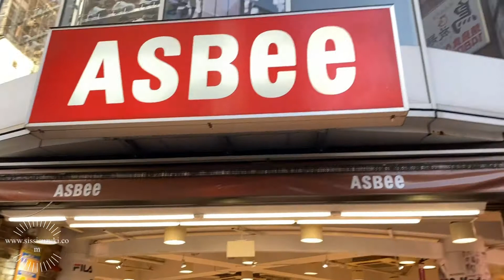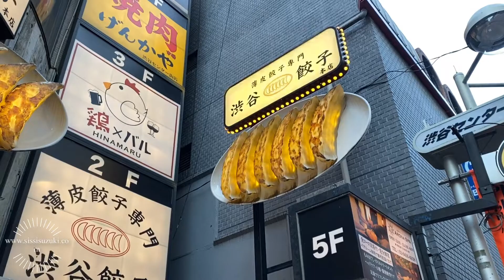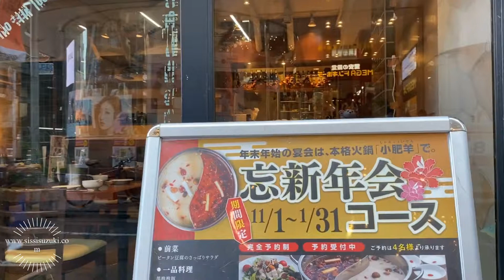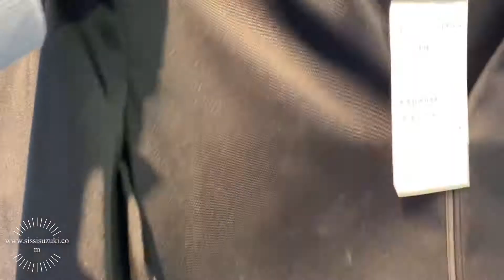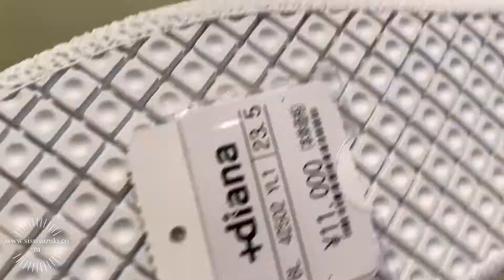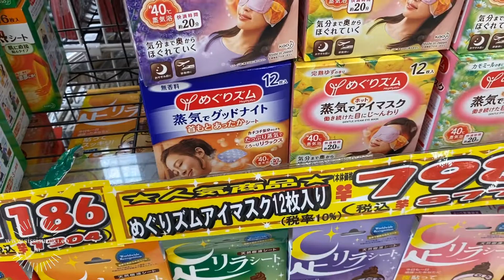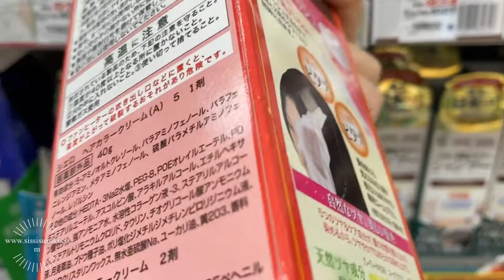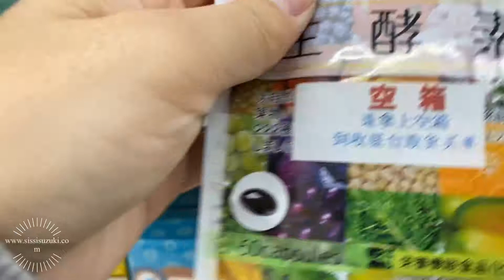東京澀谷街景Segu street view 2019年11月2日